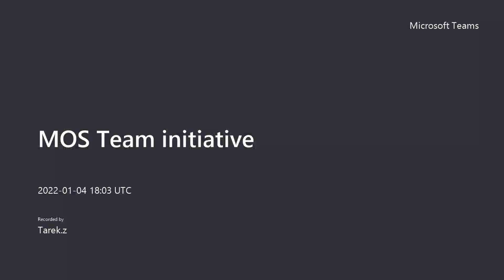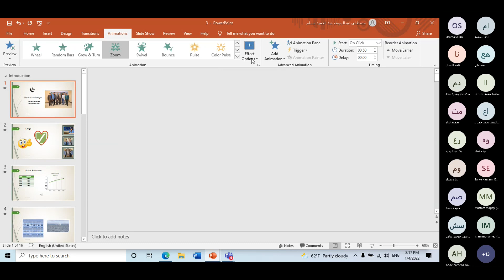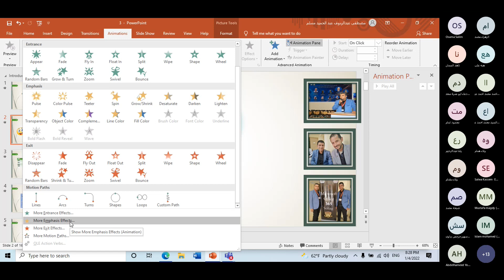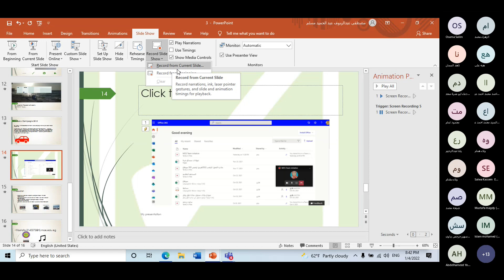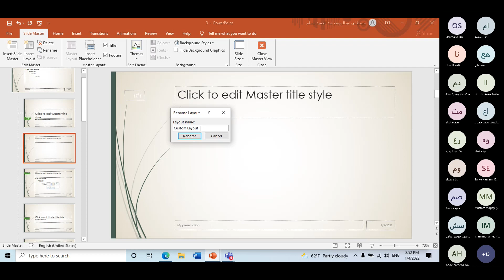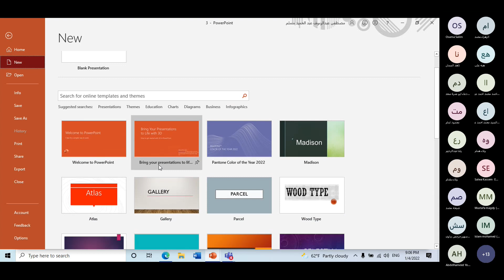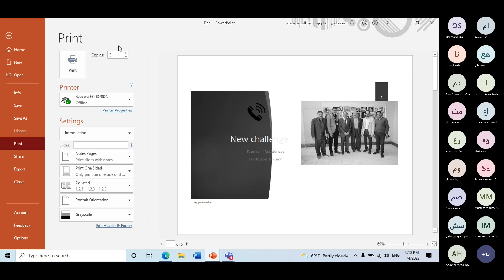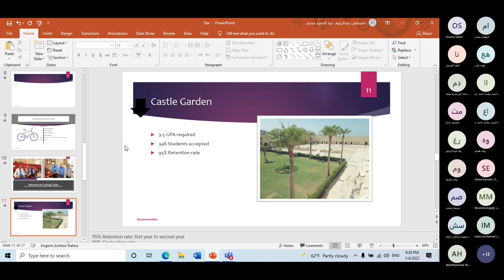اليوم الثالث من مبادرة شرح برامج المسابقة الطلابية وبرنامج PowerPoint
مع المدرب المتالق مصطفي مسلم